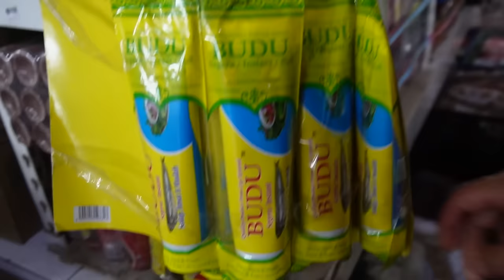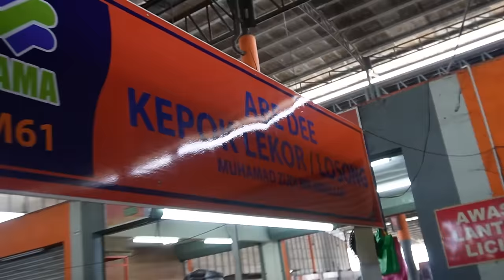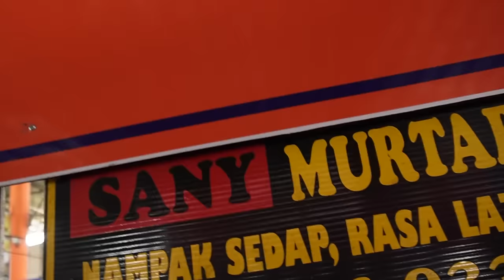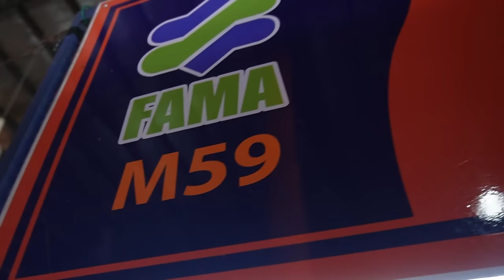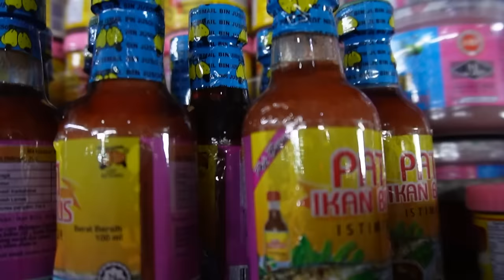MEK LANA GOES TO PASAR PAGI RTC 😄 PART 2 🇲🇾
We went to explore the FAMOUS pasar pagi RTC in Kelantan!! This pasar pagi was absolutely filled with wonderful makanan, snacks, drinks, fresh vegtables, fruits & meat! We got soso many yummy treats & bumped into so many of you guys too, mashaAllah! 🤗🇲🇾

📬(P.O 123) MBE No 10 Lorong Perusahaan 4, Kimpal Industrial Park, 68100 Batu Caves, Selangor

I’m Alana, a Scottish girl living in Malaysia. I first came to Malaysia in 2019 on my year exchange with uni then fell so in love with Malaysia that I didn’t want to ever leave again.